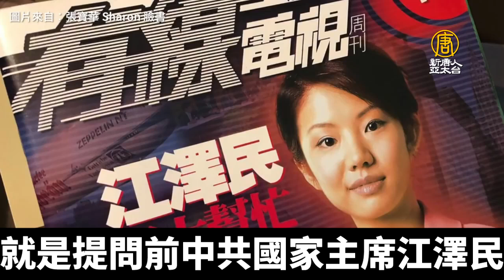港有線新聞專訪林鄭 諷新高層「好配合」｜@NTDAPTV ｜20201215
香港有線新聞大裁員後，近日，網上流出新任新聞總監李臻對林鄭月娥的專訪片段，中場休息時，林鄭不屑地向對方笑稱好配合，引發討論。